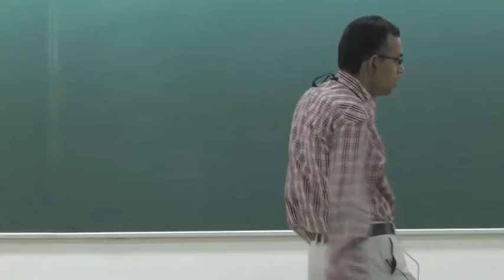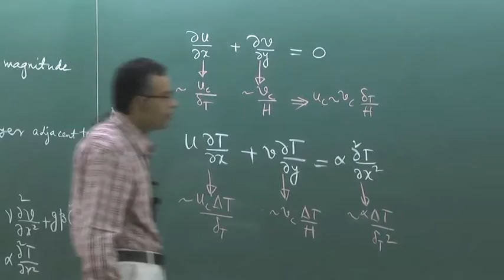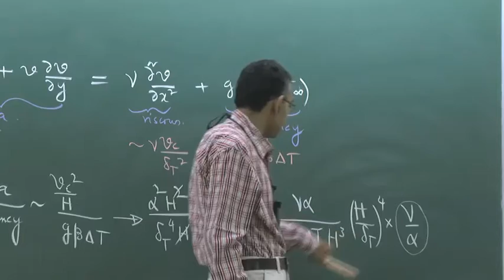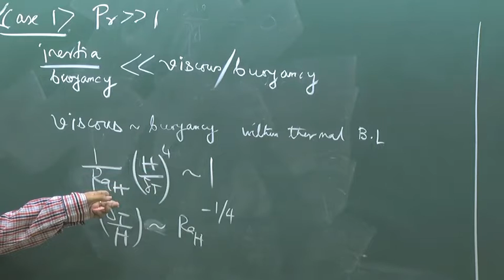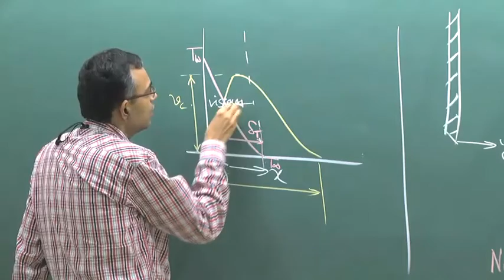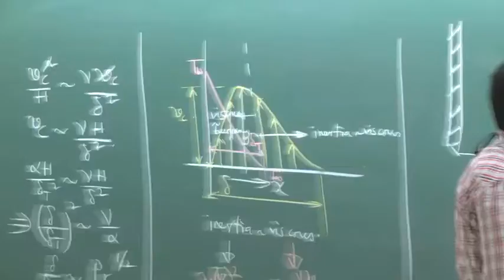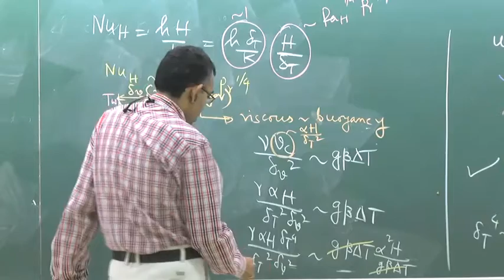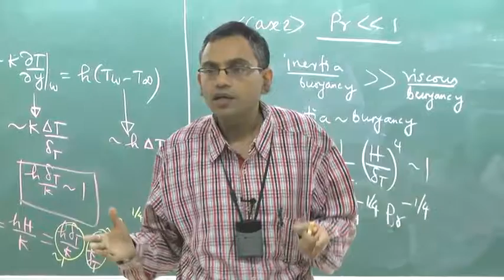Lecture 36: Natural Convcetion (Contd.)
This lecture covers the following topics:
1. Order of magnitude analysis for natural convection boundary layer over vertical flat plate
2. Case of Pr much greater than 1
3. Case of Pr much less than 1